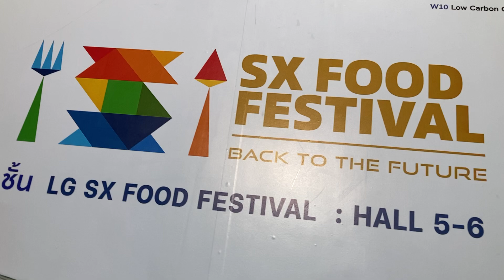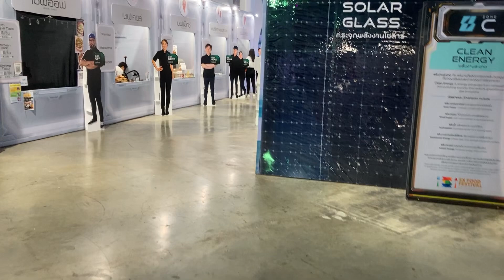Food festival - Sustainability expo